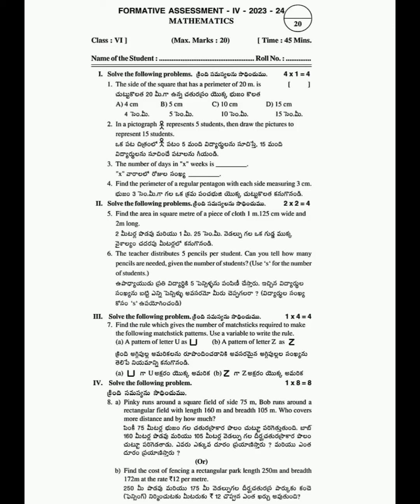6th class FA-4 maths Real 💯👍💯 pakka Real question paper 2023-2024 💯👍